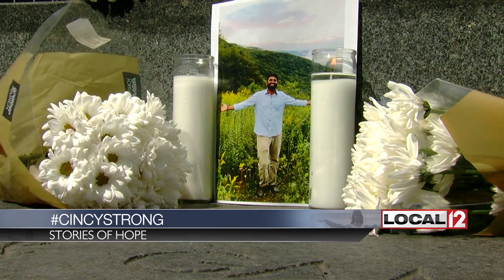Prudhvi Kandepi: Remembering the young engineer from India killed in mass shooti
CINCINNATI (WKRC) – Prudhvi Raj Kandepi was a 25-year-old engineer from India.

He came to Cincinnati two years prior to live in the land of opportunity. He was a consultant for Fifth Third Bank. His work in America provided financial support to his parents and family back in India.

In Kandepi's culture, at the one-year mark, it's traditional to hold a dinner and invite friends and family, as well as hold a puja, a religious ceremony in his memory.

Kandepi loved his family and friends and cricket.